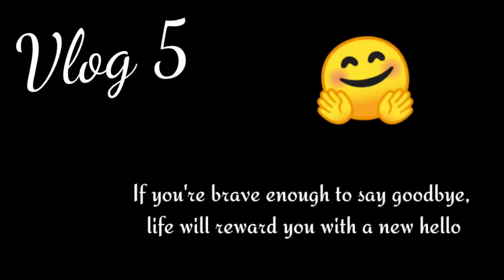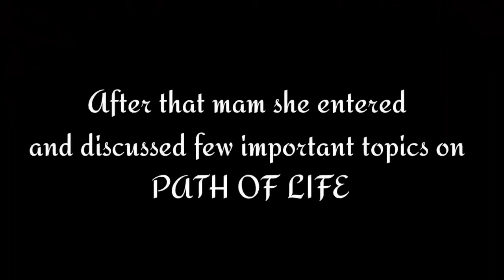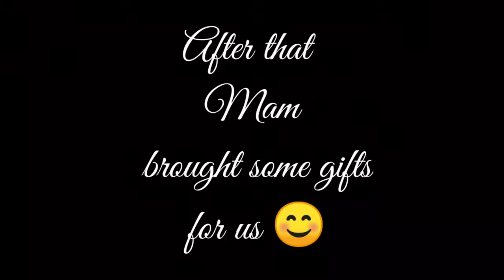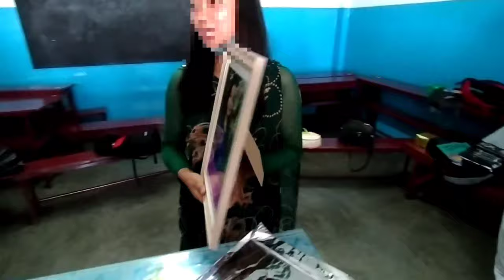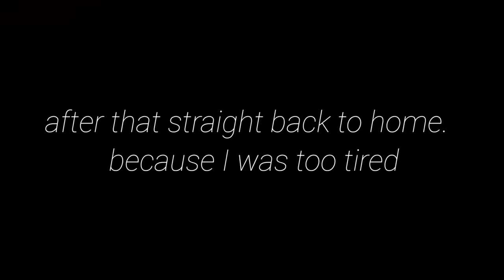Farewell SPECIAL ❣️🤗. .. Gonna miss everyone of them (vlog5)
It was a very special day for me and now I have another family that's u all.. be supportive always like that .. thank you 😊